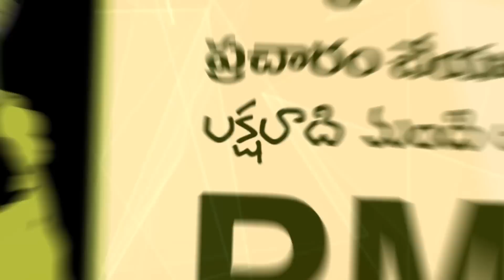ధ్యానంతో మా ఆవు చేసిన అద్భుతం|Dhyana Divya Jeevitham|Pyramid Master Raghuramayya| Nellore|PMC Telugu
ధ్యానంతో మా ఆవు చేసిన అద్భుతం | Dhyana Divya Jeevitham | Pyramid Master Raghuramayya | PMC Telugu

YouTube PMC Telugu 24*7:
🧘‍♂️🧘‍♂️🧘‍♂️ ఈ కేబుల్ ఆపరేటర్లలో TVలో "PMC తెలుగు" చూడండి:
📺 Airtel DTH: 945
📺 Gio TV: 1115
📺 APFiber: 36
📺 Act Vizag: 78
📺 Act Nellore: 89
📺 BCN: 75
📺 TCN: 85
📺 City Cabel Network: 97
📺 SSC Digital Network: 95
📺 RAM Netcam: 199
📺 Yuvaraj Digial Network: 17
📺 Mahesh Network: 53
📺 My Digital Network: 44
📺 CPC Digital Network: 444
📺 Uddanam Grameena Cable: 52
📺 SR Digital: 24
📺 GK Digital: 34
📺 NXT Digital Network: 130